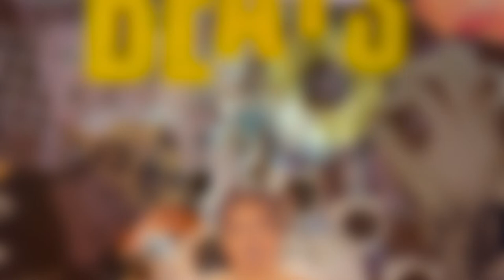IMP Music - Cant' compare | Rap Hip Hop Instrumental (Wizard Of Öz Tape)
Deep Trap Rap Beat🎶

Free for non-profit use. Make sure you give credit and the link to my channel if you use this beat.